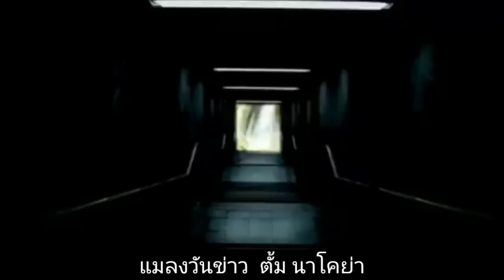ปชช.ไม่ทน ซัด ตำรวจบังคับใช้ กฏหมายห้ามนั่งกระบะแค็ป จับจริงต้องนอมรับ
เครดิต tiktok ประเทศไทย